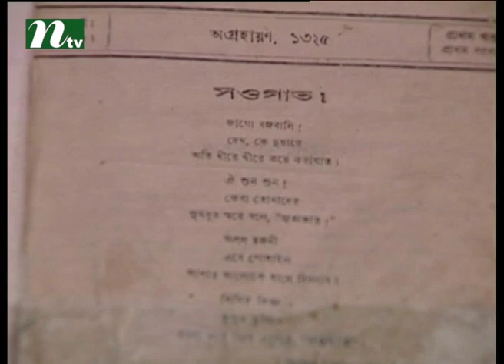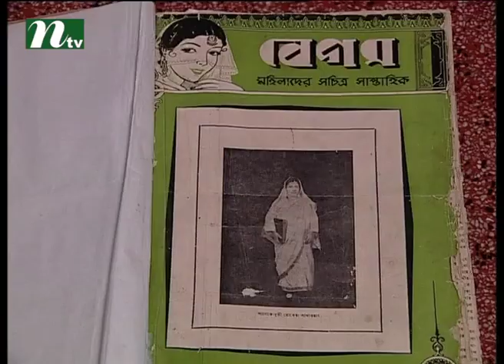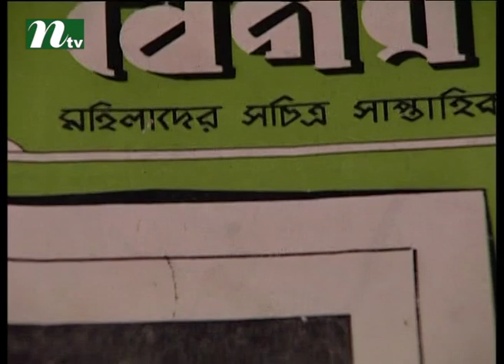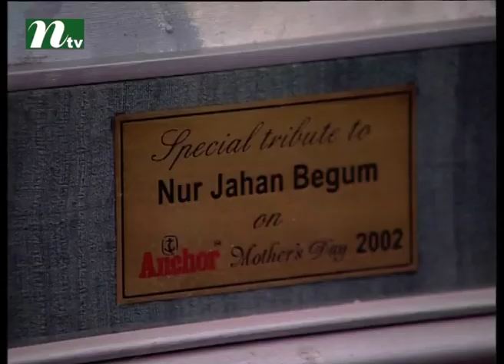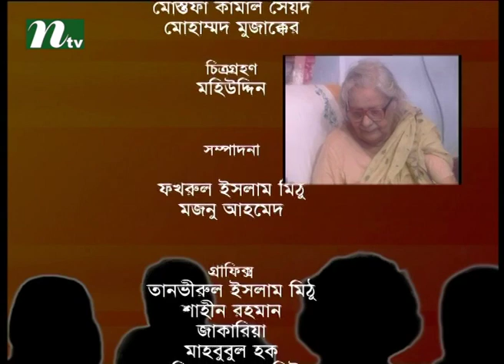Special Programme - Apon Aloy | Nurjahan Begum Editor of "Begum" Newspaper | NTV Lifestyle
NTV Official Address:
Europe Address: Unite 6, Bow Exchange, 5 Yeo Street, London, E3 3QP
USA Address: New York, USA
Australia Address: Sydney, Australia